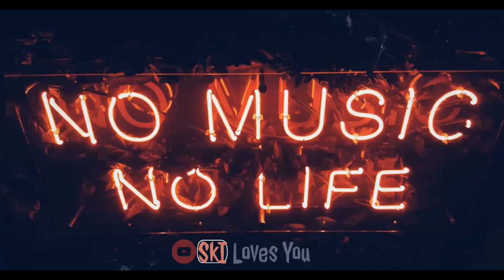SkI - Punk Ass Kids (Official Audio)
This Is The Single I Have The Ft. With PrettyBoyJack Coming Soon,
Ya'll Blow This Up !!

Snap - Bregg41